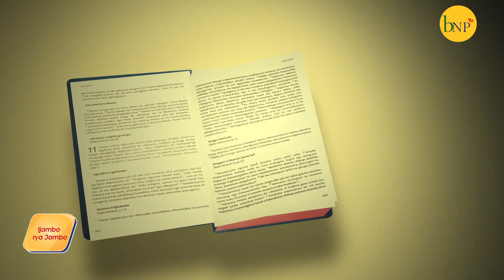Ijambo rya Jambo ryo kuwa 07/4/2024 ( Jn 20, 19-31).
Toma ati: Ntiboneye ngo nkoreko sinemera KO Yezu yazutse. Yezu Kristu nawe ati hahiriwe uzokwemera atarinze kubona!
Mbega amakenga ya Toma yari afise ishingiro? Toma Yofatwa nk'umuhakanyi? Mbega kwemera utabonye ivyemezo vyoba ari vyiza imisi yose?